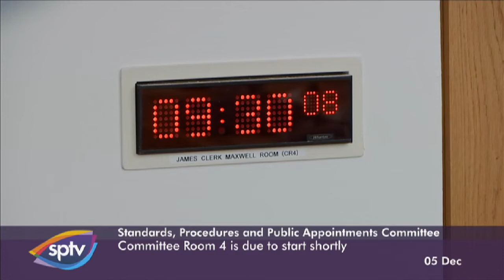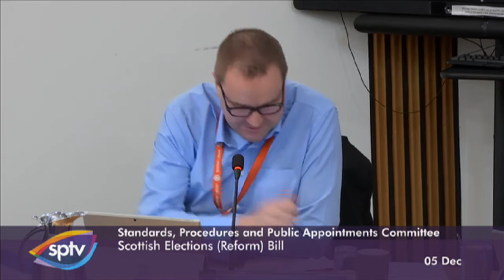Standards, Procedures and Public Appointments Committee - 5 December 2019